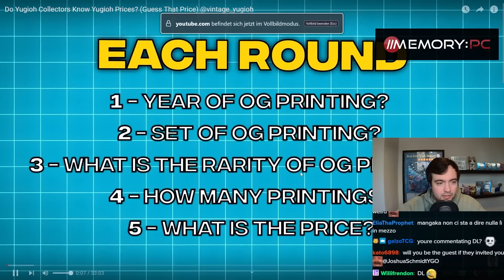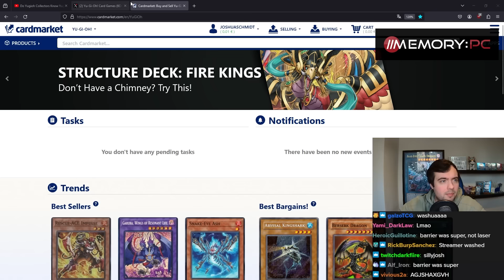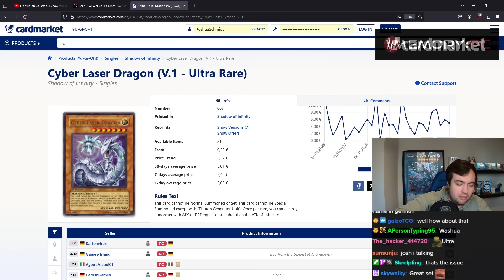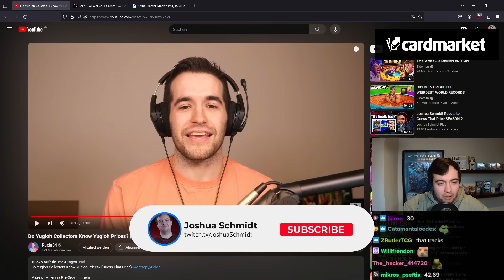Joshua Schmidt Reacts to Do Yugioh Collectors Know Yugioh Prices? (Guess That Price)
[Streamed Live on 16th January, 2024]